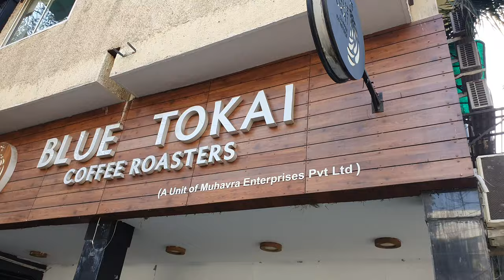vlog5 | MEET UP WITH MEGHNA | BLUE TOKAI CAFE | GREEN PARK DELHI